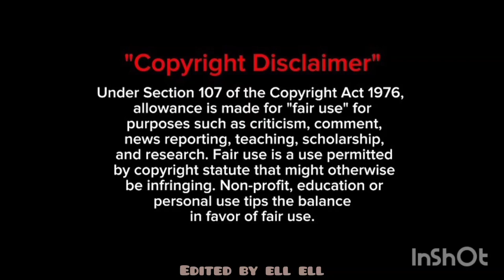Bites Only Nutella Chocolate Crepe Rolls HES Asmr